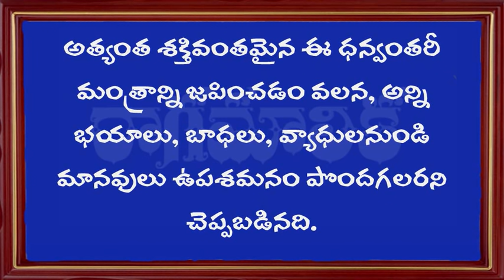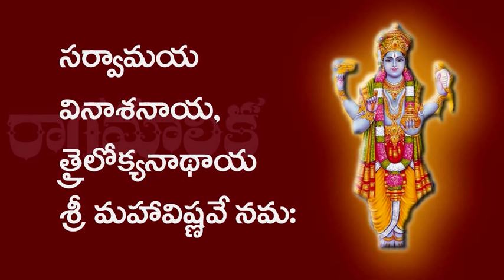DHANVANTARI MANTRAM WITH TELUGU LYRICS